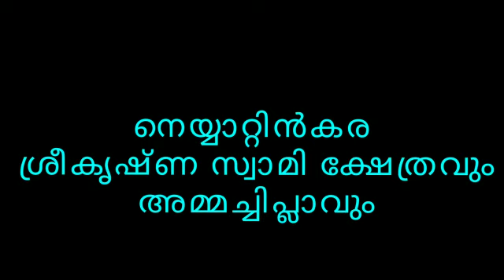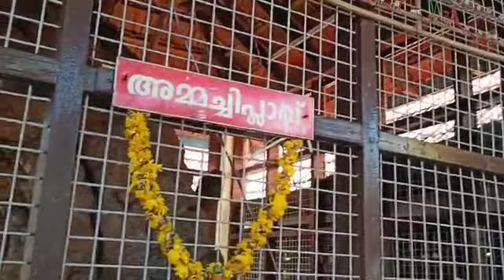നെയ്യാറ്റിൻകര ശ്രീകൃഷ്ണ ക്ഷേത്രവും, അമ്മച്ചിപ്ലാവും (Neyattinkara Sreekrishna Temple & Ammachiplavu)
Neyyattinkara Sreekrishna swami temple is situated at Neyyattinkara, 20 km south Thiruvanathapuram city.,in Kerala under the administration of Travancore dDevasom Board. The Temple enshrines unnikannan as the presiding deity. sreekrishna Swami temple  was Built in 1755 by Marthada Varma, the then Maharajah of the erstwhileIndian Princely state of Travancore.
AMMACHI PLAVU. King Ramavarma the Travancore prince Anizham Thirunal Marthada varma, who took stong action against Ettuveettil Pillamar was surrounded by his enimies. At that time a body came and led the prince to a jack tree,which had a hollow trunk.The price hid inside it and escaped from the enimies. The jack tree famous called AMMACHIPLAVU.